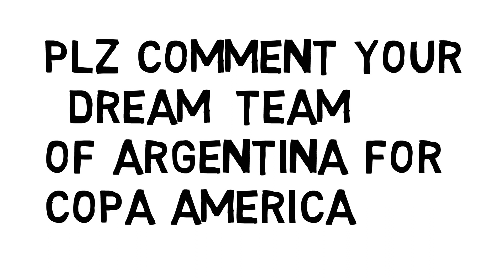Argentina Starting Lineup | Copa America-2019,Brazil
Argentina Starting Lineup for Copa America-2019,Brazil..